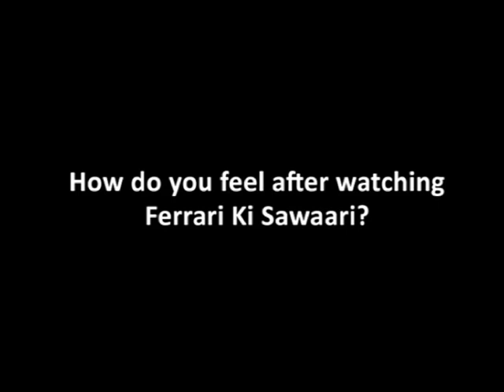Amitabh Bachchan Sanjay Dutt Anil Kapoor talk about how they felt after watching Ferrari Ki Sawaari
Amitabh Bachchan, Sanjay Dutt & Anil Kapoor promote the upcoming film Ferrari Ki Sawari. Liked the video?